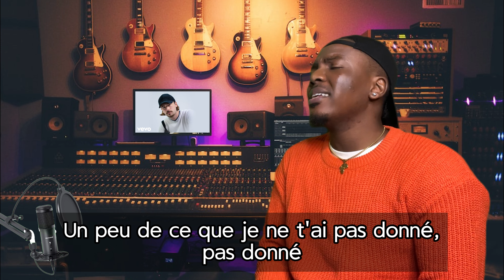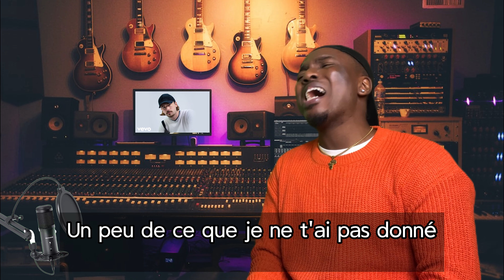Pierre Garnier - Ceux qu'on était Version Live avec Ambiance By Deven Harry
Tout d'abord on va dire un Bravo à Pierre pour cette belle victoire méritée à la Star Academy,
J’ai eu un énorme coup de cœur pour sa magnifique chanson, et c’est naturellement que j’ai voulu la reprendre ♥️ et biensure ajouter ma touche personnelle pour la rendre plus Deven Harry.
N’hésitez pas à vous abonner à ma chaine et à activer les notifications avec la petite cloche 🔔 juste au dessus pour découvrir mes videos avant tout le monde 😃❤️🎹🎼🎤🎧 Pour me suivre :

                                              Parole de la chanson :

Je sais c'que tu vas direQue c'est pas à cause de moi
Mais t'es prête à partirEt tout est rangé déjà
Y a plus qu'des affaires à moi

J'vais pas te retenirJ'l'ai déjà fait trop de fois Et comme dernier souvenir
Je n'veux pas de celui-làPas celui où tu t'en vas

J'aimerais garder le meilleur de ceux qu'on était
Et je sais qu'ailleurs t'iras chercher
Un peu de ce que je ne t'ai pas donné
Je vais garder le meilleur de ceux qu'on était
Et c'est pas grave si tu vas chercher
Un peu de ce que je ne t'ai pas donné, pas donné

S'il fallait recommencer
Je crois que je n'changerais rien
De nous j'ai tout aimé
Même quand ça s'passait pas bien
T'avais de l'or dans les mains

On se regarde Peut-être pour la dernière fois
Et sans se parler C'est comme un dernier au revoir

Et je sais qu'ailleurs t'iras chercher Un peu de ce que je ne t'ai pas donné